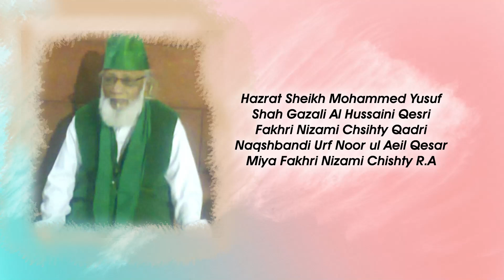Amir Naza Full Qawwali | Urs Sharif Hazarat Shaikh Hasan Shah Gazali (R.A.) Qutub-E-Kokan